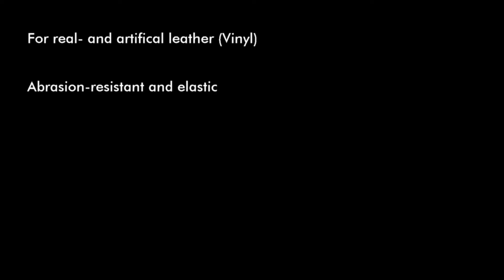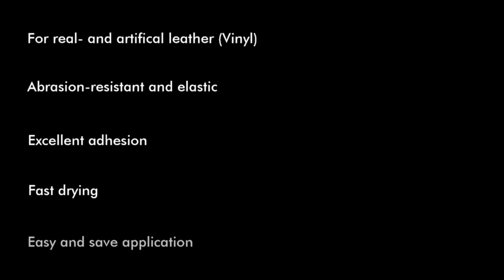Leather and Vinyl spray. How to paint a leather seat?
Chamäleon Short Notes Leather Paint Spray

This video is a short tutorial how to use our Leather Paint Spray.
This product can be used for real leather and artificial leather (Vinyl) and has an excellent adhesion.

Who we are:

Chamäleon GmbH offers professional car refinishing materials from one source and with a unique high quality standard, “Made in Germany”. The base of our assortment are putty products, primers and clear coats. Furthermore our portfolio includes sealants, aerosols, polishes, base coats, protective coatings and car refinishing accessories, which are produced on the same high quality level. It is important to us that every single product of our assortment conforms to the highest quality demands. Therefore we are always looking for innovative products which we develop considering the individual wishes and demands of our international partners.

Chamäleon GmbH on YouTube:
We are proud to have our own channel, where we show how to apply our products.